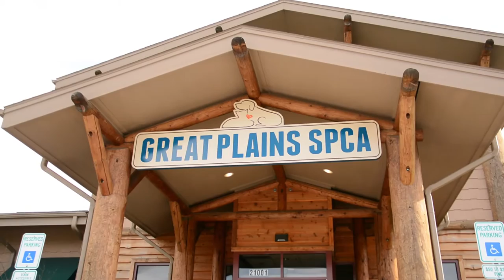Hill's Shelter Heroes: Billy Eichhorn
Great Plains SPCA is proud to partner with Hill’s Pet Nutrition and nominate one of our most dedicated volunteers, Billy Eichhorn, for the ‪#‎HillsShelterHeroes‬ contest. Billy began volunteering with shelters in 2002, a time when he was battling major depression as a result of hardships he endured throughout his life. He began volunteering with Great Plains SPCA a year ago, and he spends most of his time with our shy and fearful dogs who many times have temperaments that require advanced animal handling skills, patience, and persistence. Billy shares a deep connection with these dogs because he can relate to the challenges they face and their need for a trusting hand. This video captures the ways dogs in need have helped him overcome heartbreaking challenges and how he gives that back to dogs who desperately need him. Billy is a true Hero for the shelter dogs of Great Plains SPCA!